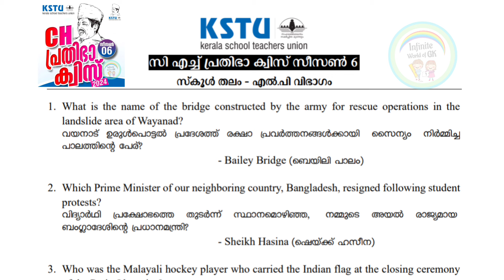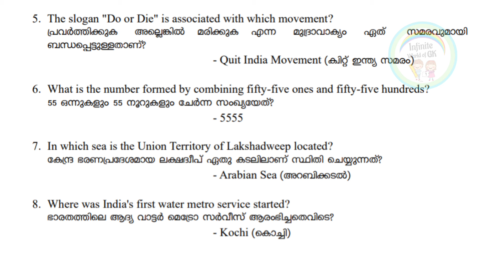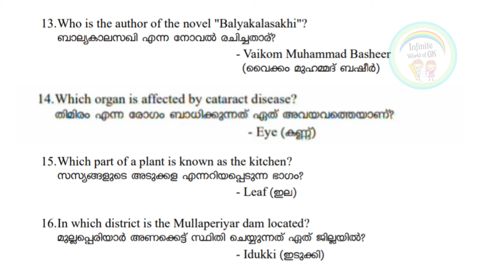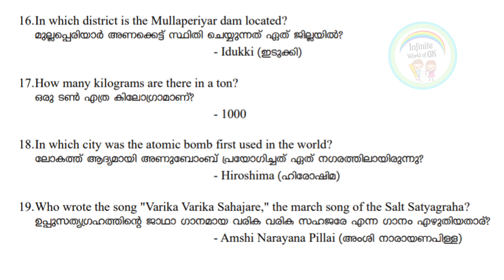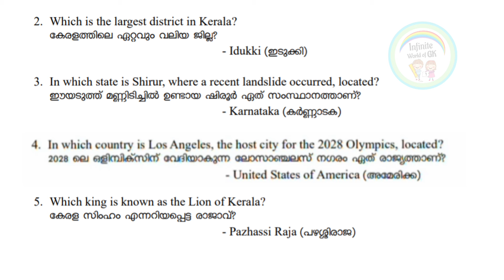CH Prathibha Quiz 2024 LP Question paper and Answer key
CH Prathibha Quiz 2024 UP Question paper and Answer key | CH Prathibha Quiz 2024 | Prathibha Quiz